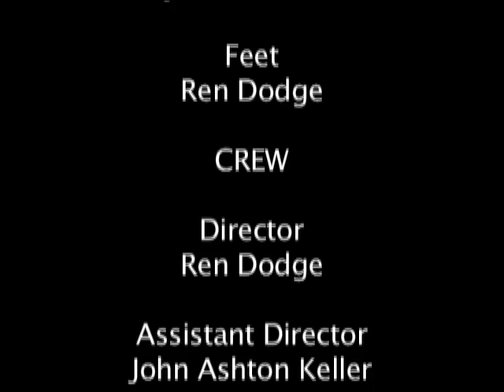Hat & Boots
an experimental short film breaking new ground in art and science!

CAST

Boots
Mernoush Alioghaei

Hat
Jamie Dewolf

Feet
Ren Dodge

CREW

Director
Ren Dodge

Assistant Director
John Ashton Keller

Cinematographer
Sam Barnett

Sound
Ari Krawitz

Art Director
Fellipe Silvia

Producer
Rachel Simpson

Produced By
Berkeley Community College 2008

Ollie Dodge
2008

Location
Jamie